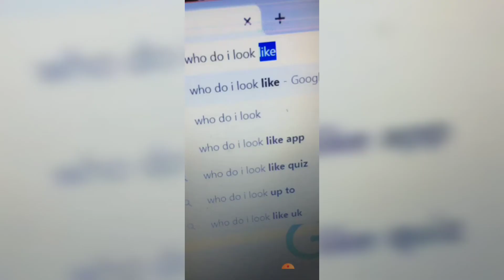CUTE ANIMAL BABIES||🐾🐾🐾🐶🐶🐕THAT MAKE YOUR DAY BEST#animal babies#cute animal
ANIMAL BABIES